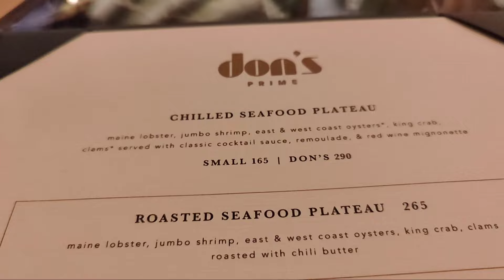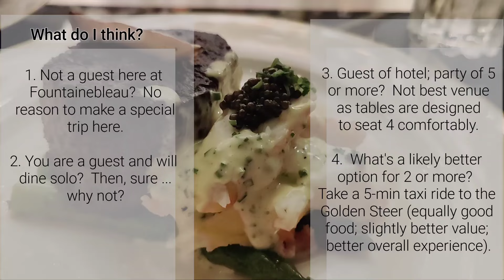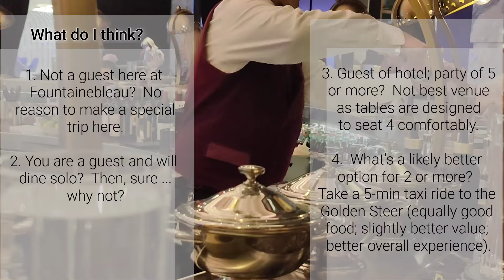Review - Don's Prime at Fontainebleau (Las Vegas). Let's grab dinner together!